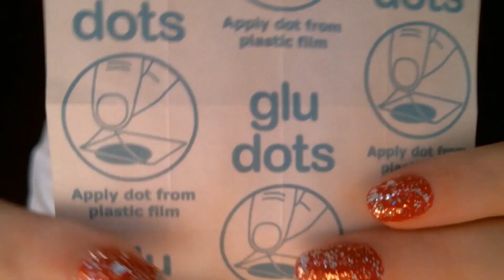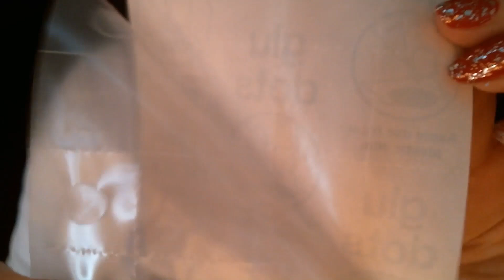Sticky Sounds | ASMR no talking | tape, glu dots, crinkles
Making satisfying, tingly sounds with some sticky tape and glu dots, getting stuck on my fingers and on the microphone.
Thank you for visiting my ASMR pond 💖💖
Please feel free to wade around and visit my other ponds

Timestamps:
0:00 Mic tapping
0:18 Sticky tape
1:06 Tape on mic
9:41 Glue dots crinkles
10:36 Dots on mic